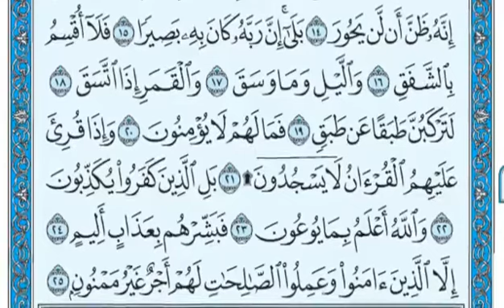صورت الانشقاق بصوت القار الشيخ ماهر المعيقلي